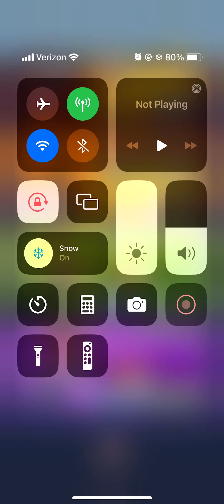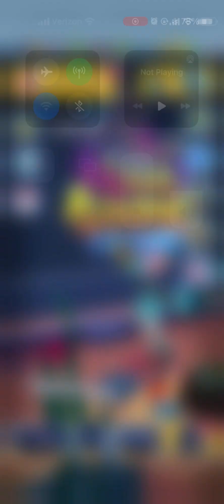Mystery Hurdles in Vancouver with Zayn in his Stealth Outfit!